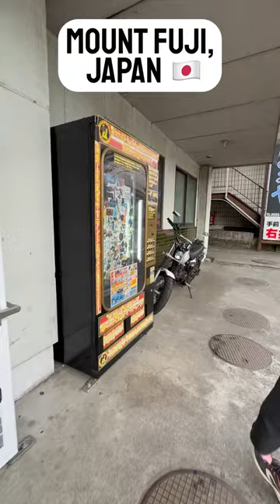Would you try this mystery vending machine?